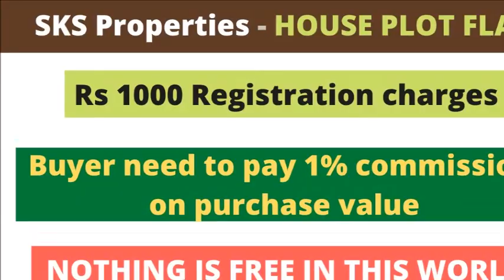HOUSE FOR SALE - ID - 730 - WEST FACE HOUSE